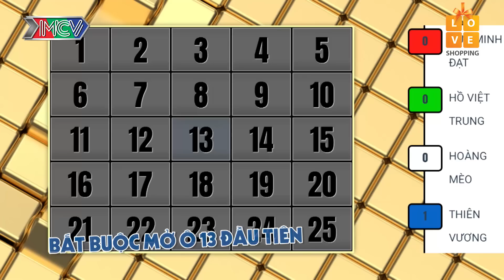Teaser ĐẠI CHIẾN TỨ SẮC - ATTACK 25 | 20H30 Thứ Hai hàng tuần trên HTV7 bắt đầu từ 08/07/2019 🌈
Tập 1 – ĐẠI CHIẾN TỨ SẮC sẽ được phát sóng trên kênh HTV7 vào lúc 20H30, thứ Hai, ngày 08/07/2019 và publish trên kênh youtube MCVMedia vào lúc 20H45 cùng ngày.

📺 GIỚI THIỆU CHƯƠNG TRÌNH:
Chương trình “ĐẠI CHIẾN TỨ SẮC – ATTACK 25” là chương trình truyền hình thực tế về giải đáp kiến thức, thi trả lời các câu hỏi về kiến thức tổng hợp giữa các thí sinh là nghệ sĩ, người nổi tiếng, công dân, trẻ em với nhau. Chương trình gay cấn bởi phần lật các ô số tính điểm dành cho thí sinh/người chơi có câu trả lời chính xác. Thí sinh/người chơi cao điểm nhất sau khi 25 ô cờ được lật sẽ có cơ hội tham gia vòng thi đặc biệt để giành giải thưởng có giá trị.

🚩 Theo dõi các thông tin về ĐẠI CHIẾN TỨ SẮC – ATTACK 25:
► Playlist NHỮNG THÁM TỬ VUI NHỘN (DLKT 2017) - UNCUT:
► Playlist DU LỊCH KỲ THÚ 2019 – PHIÊN BẢN GIẢI MÃ KỲ TÀI (FULL):